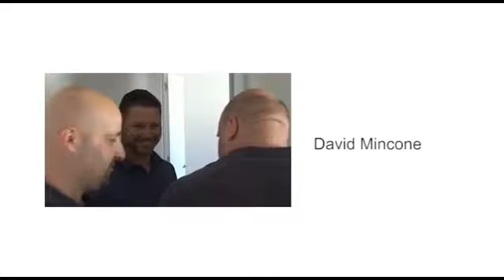Bloopers | The Mr Sink Show S6 - E1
The Mr Sink Show Season 5- Episode 1 Credits and Bloopers